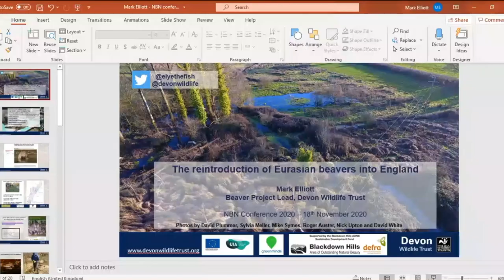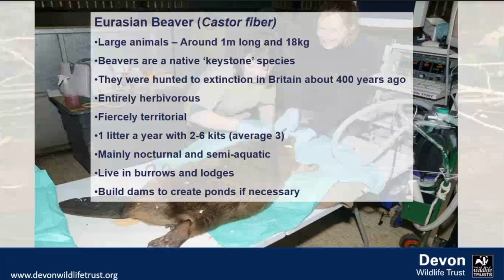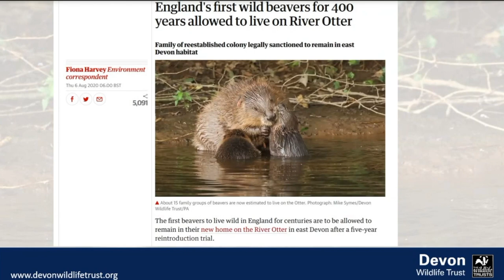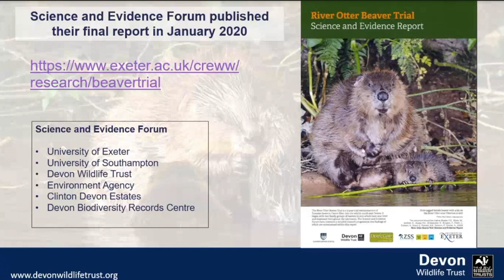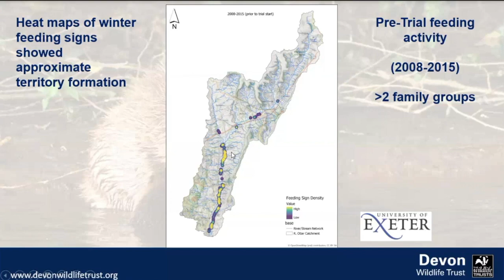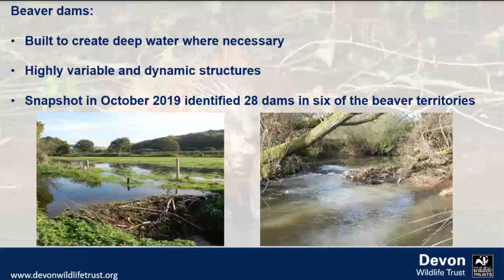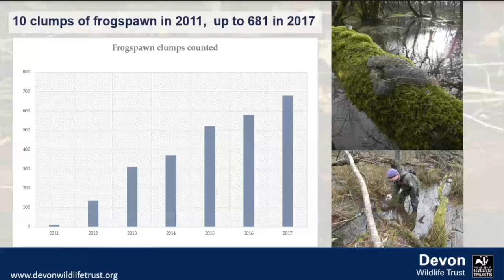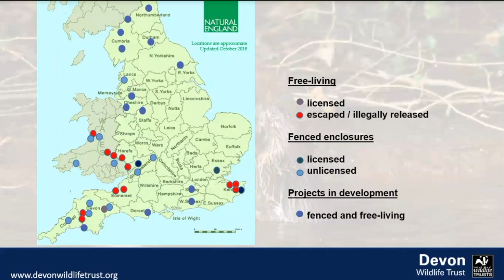Mark Elliott. Presentation from the NBN Conference 2020.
Mark Elliott is Devon Beaver Project Lead at the Devon Wildlife Trust. Presentation from the NBN Conference 2020 is: “The reintroduction of Eurasian beavers into England”.